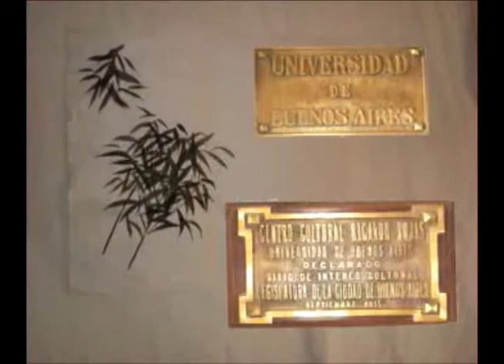Exposición anual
Exposicion Aguada Japonesa Sumi e y Pintura a la Acuarela.

cursos del Rojas. Video realizado por alumno del curso del Prof.Perez de videos